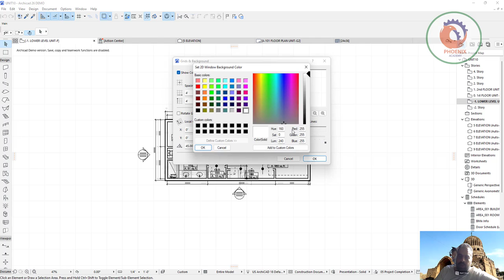How to change Archicad background color تغيير الخلفية في الارشيكاد